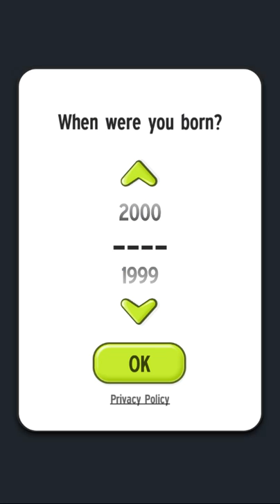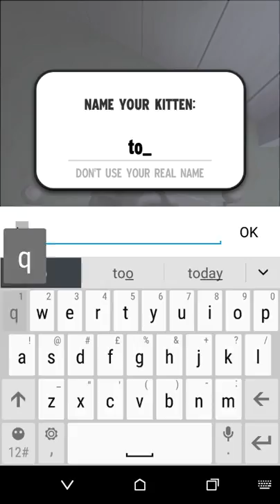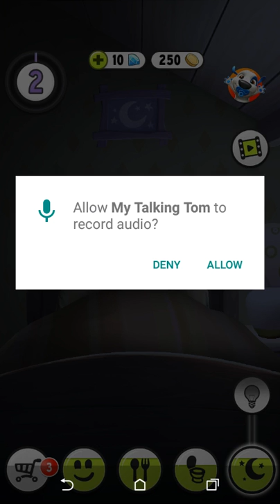My talking Tom ep 1(NOISE WARNING)